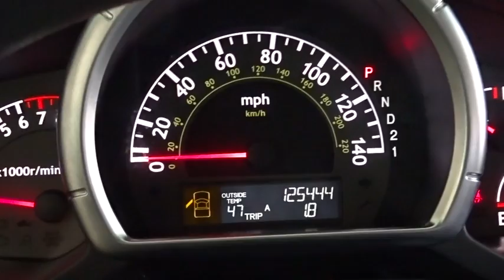2007 Honda Ridgeline Woodside, Queens, Manhattan, Whitestone, Brooklyn, NY 169032N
2007 Honda Ridgeline

Paragon Honda
57-02 Northern Blvd

Vehicle Location: 55-02 Northern Blvd, Woodside NY 11377.**No Games, No Gimmicks, The price you see is the price you pay** Paragon Honda is honored to offer this superb 2007 Honda Ridgeline finished in Gy.MUST TAKE SAME DAY DELIVERY ON ALL ADVERTISED ITEMS. brbrHonda has outdone itself with this good-looking 2007 Honda Ridgeline. It just doesn't get any better at this price! This truck is nicely equipped with features such as Paragon Honda is proud to offer this great 2007 Honda Ridgeline in Gy.. The quality of this outstanding Ridgeline is sure to make it a favorite among our educated buyers. J.D. Power and Associates gave the 2007 Ridgeline 4.5 out of 5 Power Circles for Overall Dependability. brbrTo find the best price, we do the research before you do to provide you with the best value on every vehicle. We are the winners of the prestigious President's Award 2 years in a row, due to our customer oriented sales process. Must present a print out of this ad to receive discounted price. Vehicle location noted is at time of writing this descriptionbrCertified vehicles:  2011+ Honda models with 80k miles or less. brThe displayed Pre-Owned Vehicles are in limited quantities, unique, and often are one of a kind based on the specific vehicle's options, colors and mileage. These Vehicles are offered on a first come first served basis, and subject to prior sales.brIt should be understood that the displayed vehicles are a sampling of what may be available, not every vehicle will be available continuously at all times and for every consumer, and often additional like vehicles will be available and not yet posted. brDue to the high demand for our individually selected vehicle inventory, there may be times that an individual vehicle is no longer available at the time you arrive at the Dealership. This is due to a time delay between posting the vehicle, its actual sale and delivery and removal from the web site. Posting, sale and delivery of all pre-owned vehicles is an evolving process. Sometimes displaying vehicles may still not be available for a variety of reasons, such as subject to prior sales, removal and transport elsewhere, awaiting title and ownership confirmation. brTo better insure the specific vehicle's availability, you should contact the Dealership to confirm its present availability.